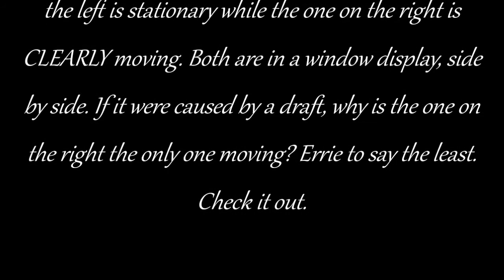errie movement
this video was filmed while on a ghost walk this past summer. this seems to be unexplainable to us. what are your thoughts?